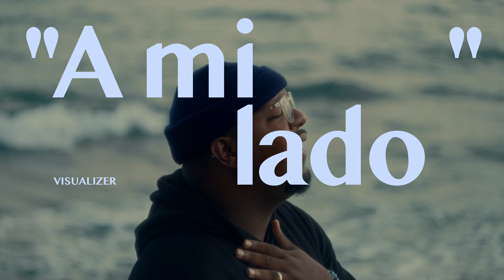Lilo Music - A mi lado (Visualizer)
MI MÚSICA RECIÉNTE↙️

Productor: @BOUE

Audio Engineer: @santanaproduce

Video: Ysael Montero